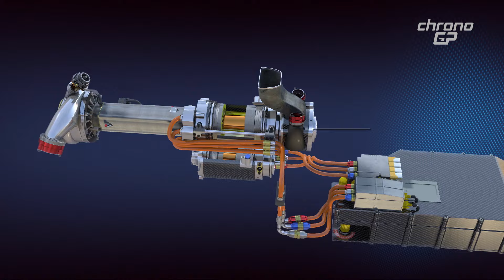ChronoGP-S06:30 Parte 2 - Ferrari e il setup per Singapore - Bearman e Colapinto la new generation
Marina Bay è quell’opportunità di riscatto per una Ferrari che ritrova caratteristiche di pista simili a Monza e Baku a partire dalla tipologia di staccate potenti e
con molto trasferimento di carico dove la SF24 ha come punto di forza la distribuzione della frenata che consente ai piloti di non scomporre la monoposto
 in staccata scaricando l’intera potenza dei freni senza subire bloccaggi.

Oliver Bearman e Franco Colapinto hanno però portato a termine a pieni voti questo difficile compito in Azerbaijan.
Entrambi, nonostante alcune difficoltà come il muro preso dal pilota argentino nel corso delle prove libere 1,
hanno chiuso la gara nella stessa posizione in cui erano partiti: ottavo Colapinto, decimo Bearman.

00:00 - Ferrari preview Singapore
04:53 - Bearman Colapinto

Voce ufficiale di ChronoGP - Roberto Paravagna